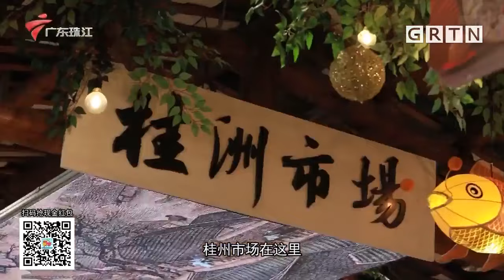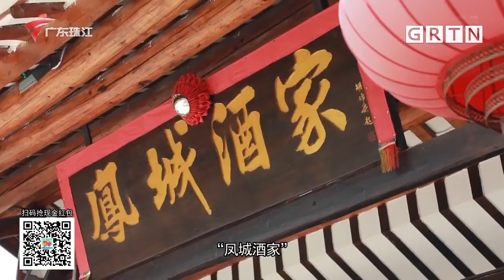老广的味道—猪肉婆: 怀旧的味道,有南乳香的咸煎饼【全民叹世界】粤语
广东电视娱乐 全民叹世界 粤语 是一档集旅游、美食、娱乐、探索于一体的综合类综艺节目。目标要成为广东街坊游世界，享美食的视频说明书。